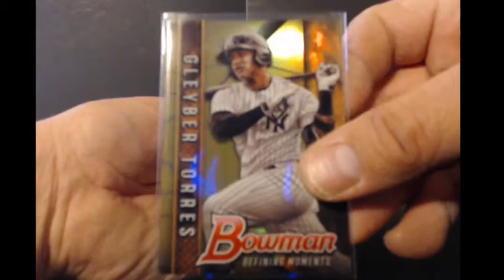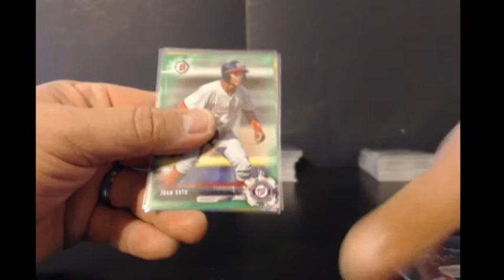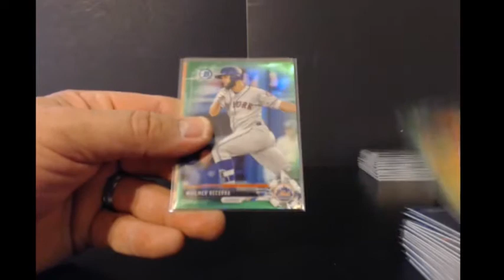RCSpur's 15 JUMBO CASE 2017 Bowman Draft Player Draft CASE 11 RECAP